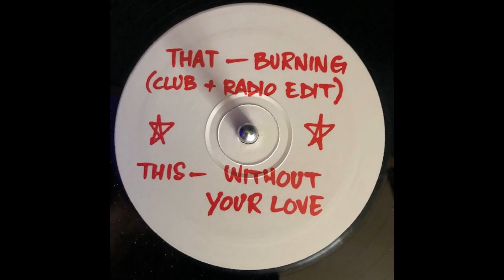Trotters Independent Traders 1 - Without Your Love